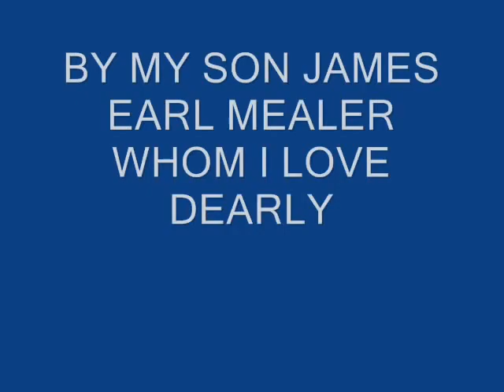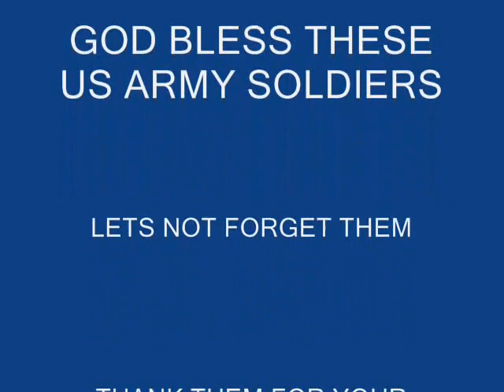THE REMINDER BY JAMES GRADY MEALER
THANK YOU TO THE PAST PRESENT AND FUTURE THANK YOU